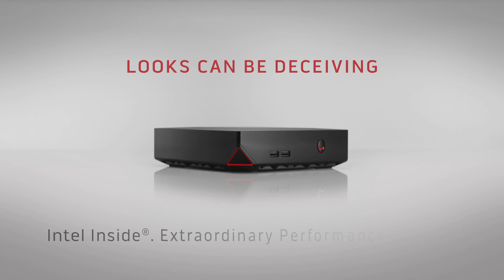W1 Match One - CS:GO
Week One of the Gfinity Elite Series Australia presented by Alienware